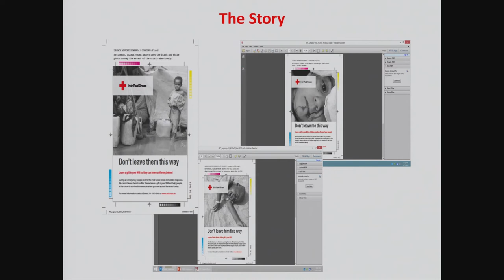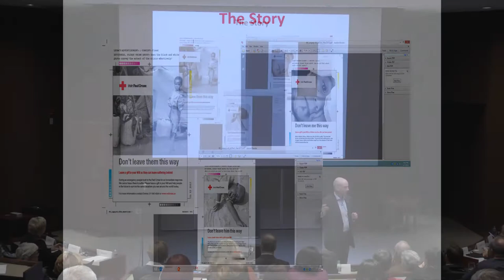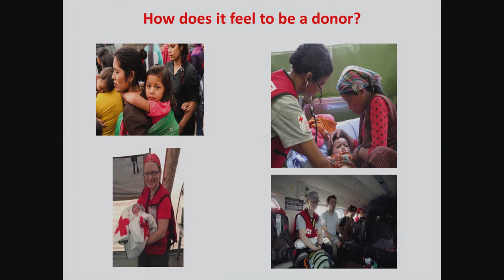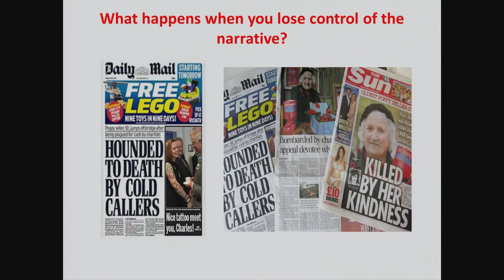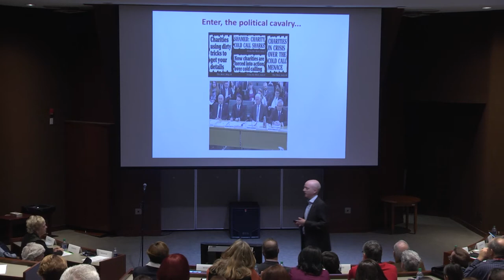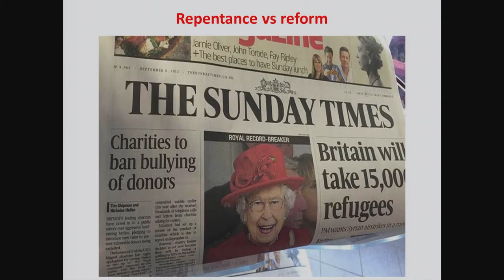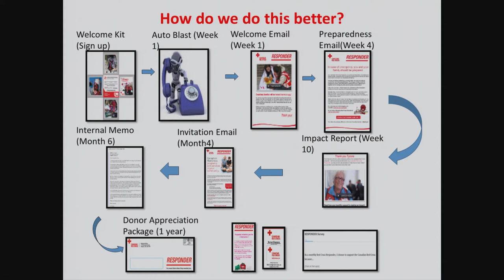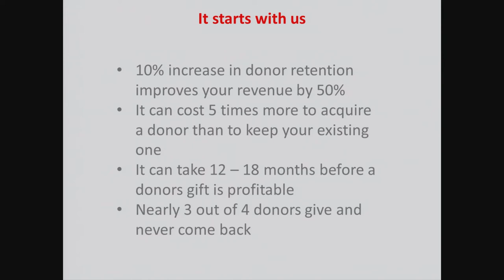FRANK Talks 2016: Ronan Ryan, What's the Product... Really?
The inaugural FRANK Talks was the most talked-about session at CAGP16 in Banff, AB. It was named in recognition of Frank Minton's contributions to gift planning in Canada. Under the theme of The Business of Charity, seven dynamic and thought-provoking speakers with ideas worth sharing presented on the convergence, divergence and confluence of business and charity.

Special thanks to Miller Thomson for generously supporting FRANK Talks and their videotaping for your viewing enjoyment!

To find out more about FRANK Talks, the Canadian Association of Gift Planners (CAGP), or our annual conference, please go